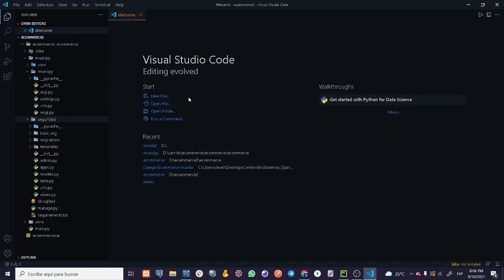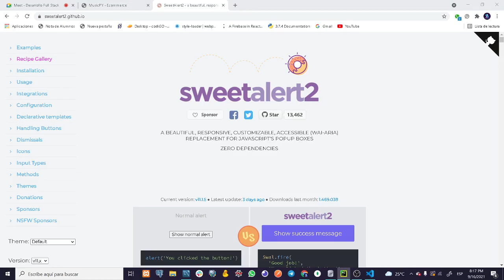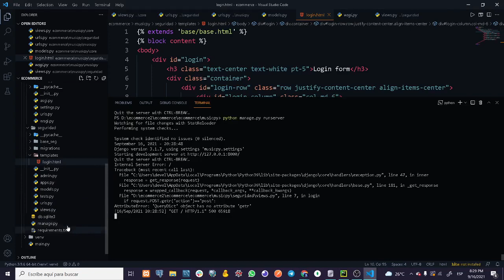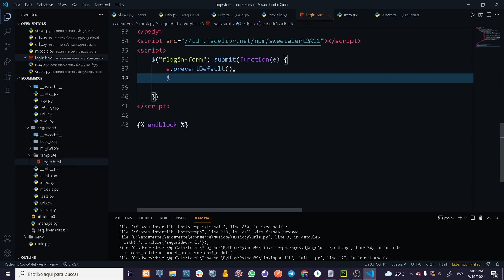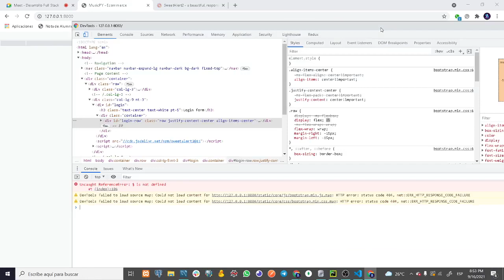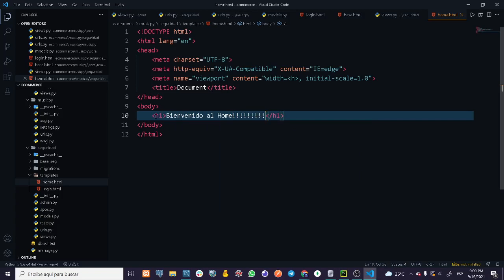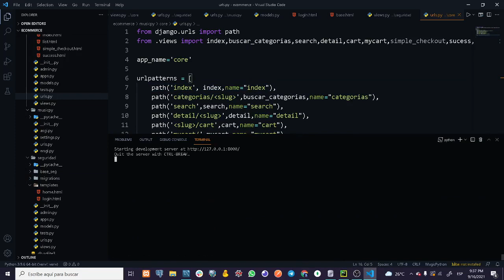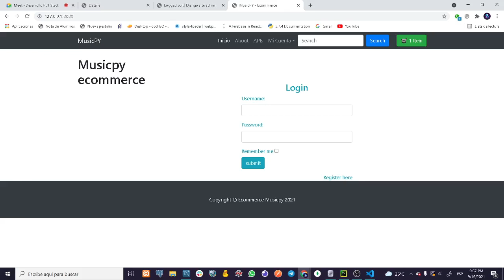Login con Python y Javascript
Hola Amigos en este Video le mostraremos como crear una pantalla de seguridad usando JS y Django